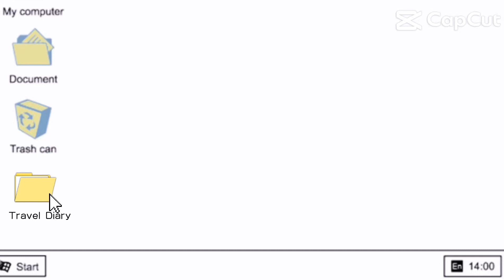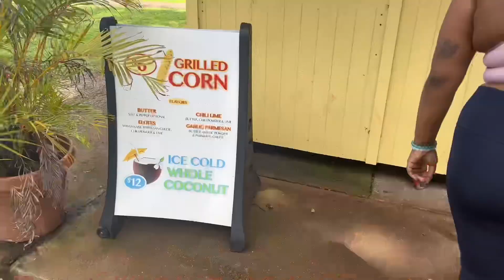Hawaii vlog (meet my son,almost got stranded,fun activities,etc.)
Hey y’all it’s Kaitlin and I’m back with another video!

I finally plan on coming back on YouTube full time because I missed doing it so much even if it’s just for fun.